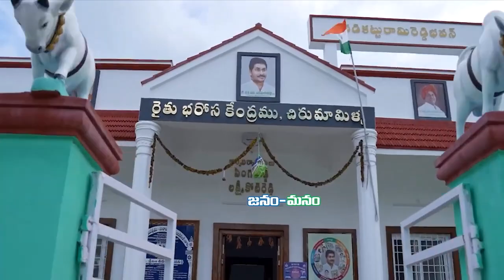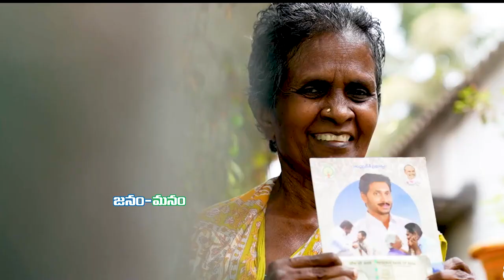అందని ఆకాశం దించావయ్యా మాకోసం ❣️| Welfare CM YS Jagan | Andhra Pradesh Development